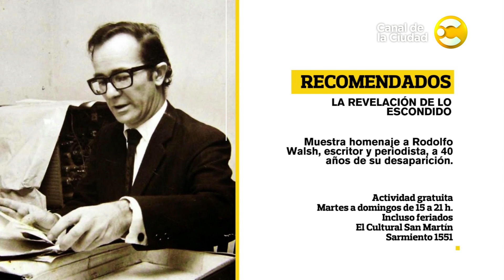Recomendados: La revelación de lo escondido, El futuro de los hipopótamos y más en Disfrutemos BA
Los recomendados para el fin de semana para que todos "Disfrutemos BA".